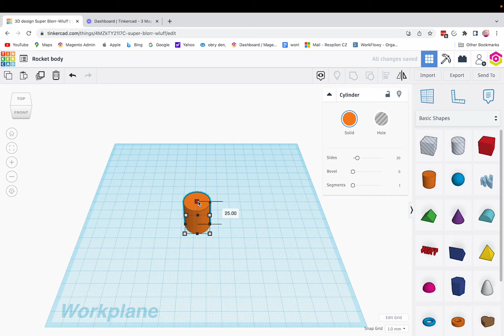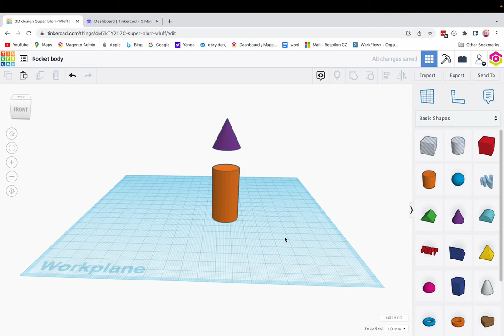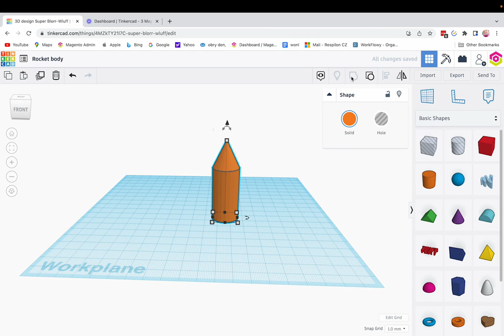01 Create rocket body